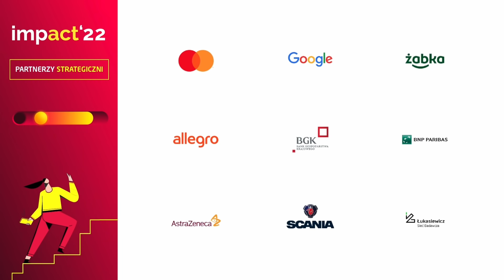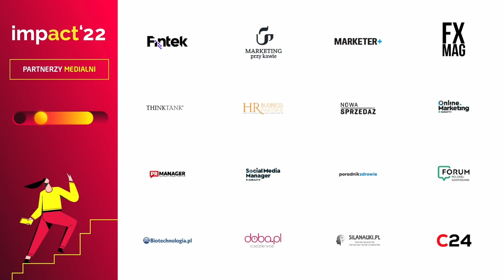Carl Bildt_New International Order - what to expect?_Impact22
Fireside chat: New International Order - what to expect?
Carl Bildt, European Council on Foreign Relations
mod: Marta Poślad, Google